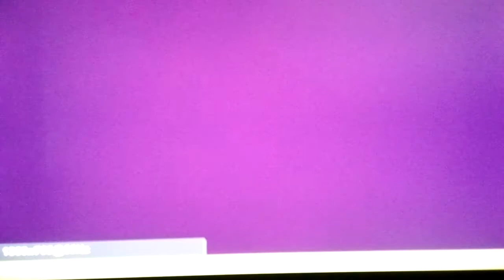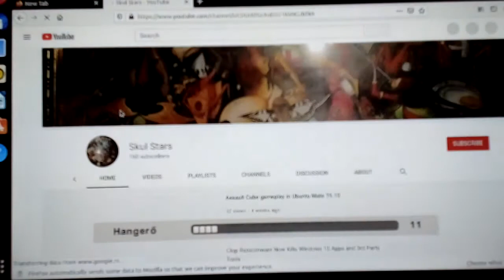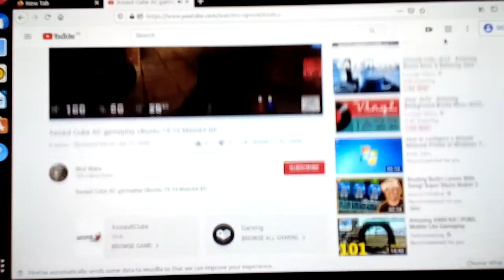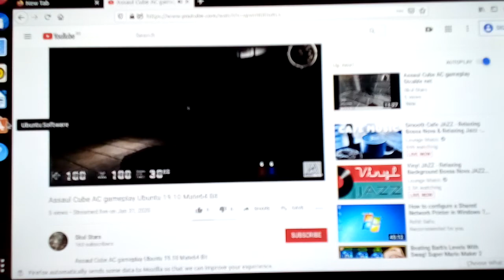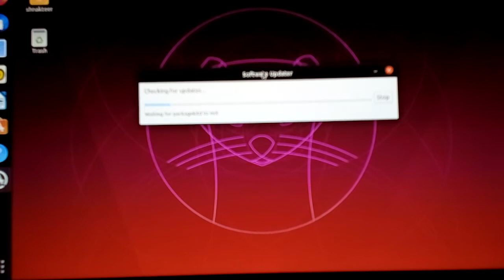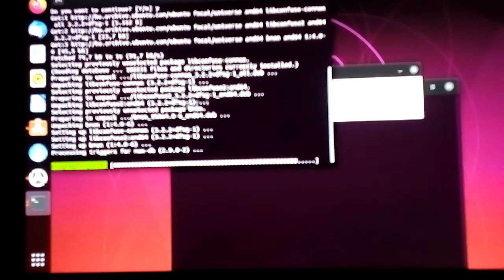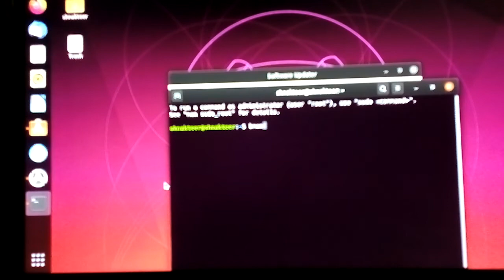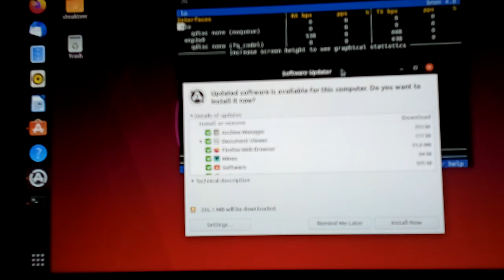Ubuntu 20.04 Boot Time Gigabyte GA-3800N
Media Codec:
sudo apt update
sudo apt install libdvdnav4 libdvdread4 gstreamer1.0-plugins-bad gstreamer1.0-plugins-ugly libdvd-pkg

Apps:
Video recorder:
sudo apt-get update && sudo apt-get install obs-studio

Net mobile:(VIPMOBILE)
 Kucni net
Vipmoble.rs